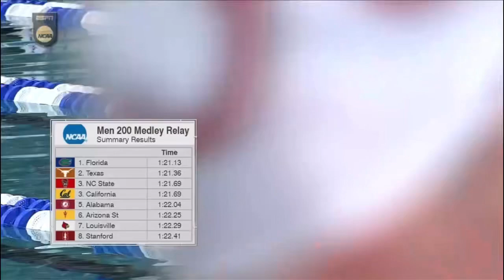NCAA MEN'S SWIMMING : FLORIDA BEATS TEXAS AND NCAA RECORD - 200MEDLEY RELAY !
1 Florida                                        1:21.13N  40
     1) Chaney, Adam SO               2) r:0.15 Hillis, Dillon SR
     3) r:0.00 Friese, Eric JR        4) r:0.12 Davis, Will SR
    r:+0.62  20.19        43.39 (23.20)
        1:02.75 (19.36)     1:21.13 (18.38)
  2 Texas                                          1:21.36N  34
     1) Grimm, Anthony FR             2) r:0.21 Corbeau, Caspar JR
     3) r:0.29 Jiang, Alvin 5Y        4) r:0.22 Auchinachie, Caeron 5Y
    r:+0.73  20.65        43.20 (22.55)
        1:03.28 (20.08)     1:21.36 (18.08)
  3 NCSU                                           1:21.69P  31
     1) Stokowski, Kacper JR          2) r:0.05 Kusto, Rafal SR
     3) r:0.14 Korstanje, Nyls JR     4) r:0.29 Curtiss, David FR
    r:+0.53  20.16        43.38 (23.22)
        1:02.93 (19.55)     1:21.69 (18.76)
  3 California                                     1:21.69P  31
     1) Seeliger, Bjorn SO            2) r:0.08 Bell, Liam JR
     3) r:0.19 Julian, Trenton 5Y     4) r:0.24 Carr, Daniel 5Y
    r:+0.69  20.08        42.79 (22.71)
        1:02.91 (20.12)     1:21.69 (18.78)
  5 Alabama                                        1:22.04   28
     1) Menke, Matthew JR             2) r:0.06 Maas, Derek JR
     3) r:0.08 Sesvold, Tyler 5Y      4) r:0.11 Berneburg, Jonathan SR
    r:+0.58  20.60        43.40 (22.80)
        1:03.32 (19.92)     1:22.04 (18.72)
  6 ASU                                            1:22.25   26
     1) Dolan, Jack JR                2) r:0.16 Heaphy, John JR
     3) r:0.22 Bybee, Cody SR         4) r:0.14 House, Grant SR
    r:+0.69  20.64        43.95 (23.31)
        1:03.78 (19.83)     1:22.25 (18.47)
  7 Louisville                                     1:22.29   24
     1) Albiero, Nicolas 5Y           2) r:0.19 Somov, Evgenii 5Y
     3) r:0.20 Lowe, Dalton SO        4) r:0.01 Eastman, Michael SR
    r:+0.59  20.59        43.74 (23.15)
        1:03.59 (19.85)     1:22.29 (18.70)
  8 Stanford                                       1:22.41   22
     1) MacAlister, Leon JR           2) r:0.16 Polonsky, Ron FR
     3) r:0.21 Minakov, Andrei SO     4) r:0.04 Affeld, Jonny SO
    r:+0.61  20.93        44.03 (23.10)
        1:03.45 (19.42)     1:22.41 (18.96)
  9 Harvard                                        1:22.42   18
     1) Farris, Dean SR               2) r:0.15 Simpson, Jared JR
     3) r:0.04 Gures, Umitcan JR      4) r:0.15 Marcoux, Raphael SR
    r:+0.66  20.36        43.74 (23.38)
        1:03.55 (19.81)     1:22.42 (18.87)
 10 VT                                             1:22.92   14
     1) Tornqvist, Samuel 5Y          2) r:0.10 Coll Marti, Carles SO
     3) r:0.23 Ivanov, Antani SR      4) r:0.18 Ramadan, Youssef SO
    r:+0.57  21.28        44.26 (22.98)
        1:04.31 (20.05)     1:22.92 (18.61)